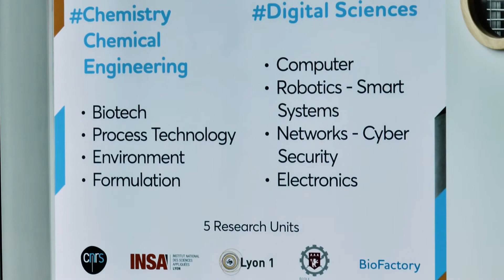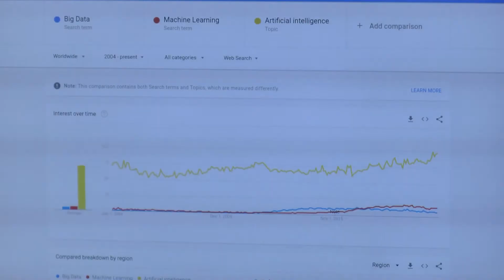Research activities at CPE Lyon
This film was made by "Collectif Disrupt", with the support of IPL network and Auvergne-Rhône-Alpes region.
"Welcome to CPE Lyon, the school of chemistry, chemical engineering and computer science of the University of Lyon. CPE has a long-standing excellence in research, with three Nobel laureates. More than 500 people are involved in research in collaboration with our partners: either national organizations for research like the CNRS and leading local institutions such as the University Claude Bernard Lyon or INSA Lyon and others. CPE Lyon is dealing in research, from medicinal chemistry, polymer science, IoT, computer science, process engineering, chemical engineering, you’ll find examples of that in the video."